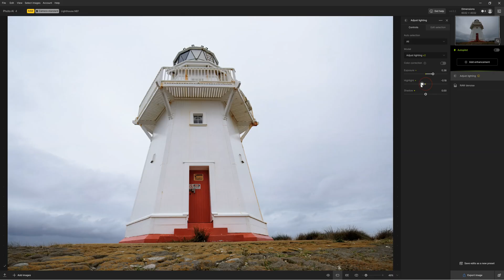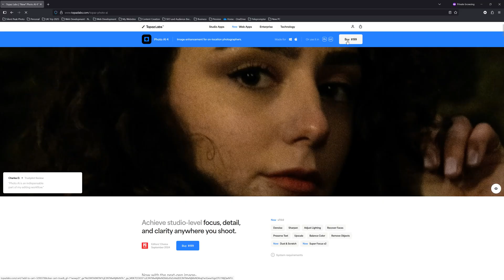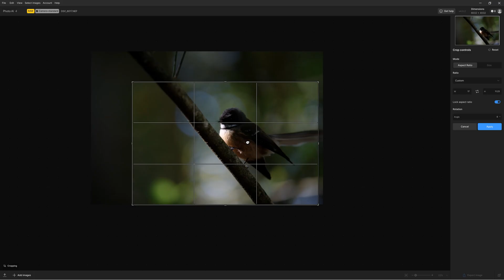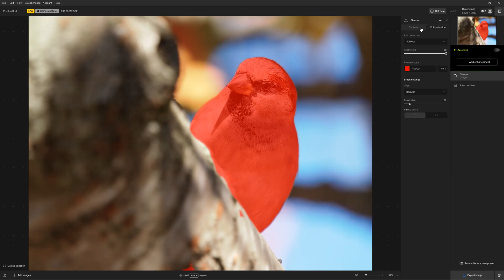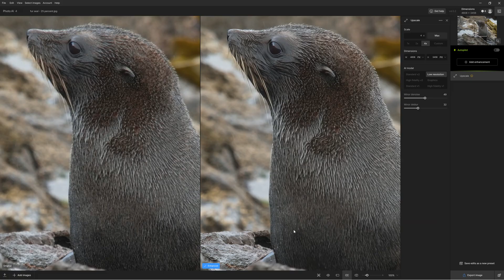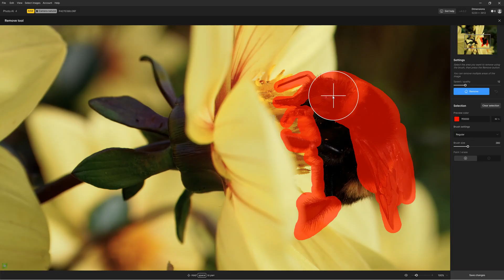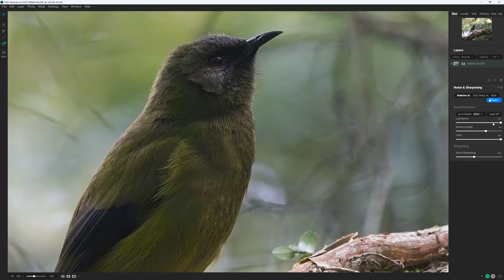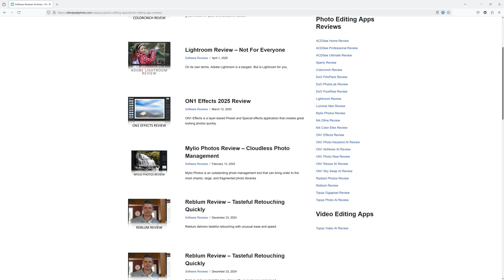Topaz Photo AI Review 2025 - Photo AI 4 Tested vs DxO PureRaw, Lightroom, Gigapixel and more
Visit Silent Peak

00:00 - Topaz Photo AI verdict
00:28 - Introduction
00:38 - Topaz Photo AI Trial
00:49 - What is Topaz Photo AI 4
01:33 - Does Topaz Photo AI work with JPEGs and Raw
01:53 - Using Topaz Photo AI 4 as a plugin
02:01 - How much is Topaz Photo AI 4
02:16 - What is new in Topaz Photo AI 4
03:03 - What does Topaz Photo AI 4 do
04:32 - Who is Topaz Photo AI for
05:36 - Key Features of Topaz Photo AI 4
05:40 - Sharpening
06:02 - Masking
06:09 - Super Focus
07:29 - Denoise Photo Noise Reduction
08:02 - Upscaling
08:34 - Dust and Scratch Repair
09:05 - Remove Object Tool
09:26 - Is Topaz Photo AI 4 good to use
09:55 - Is Topaz Photo AI slow
10:37 - Alternatives to Topaz Photo AI 4
12:05 - Is Topaz Photo AI worth it

Topaz Photo AI Review

Topaz Photo AI’s potent combination of top-tier photo upscaling, noise reduction, and sharpening enables it to enhance and restore photos to a level beyond the reach of other image enhancement applications. However, due to its rich feature set, Topaz Photo AI costs much more than specialised denoising and upscaling alternatives such as Gigapixel and DxO PureRaw. But if you need everything it has to offer, Photo AI is unmatched

What is Topaz Photo AI 4

Topaz Photo AI is an all-in-one photo enhancement and restoration studio for PC and Mac, enabling you to easily deblur, sharpen, enlarge, and denoise your photos. You can also use Photo AI to brighten your photos, erase unwanted photographic elements, and remove dust and scratches from your digitized prints.
Critically, Photo AI requires very little skill to use. Its reliably excellent Autopilot mode assesses your photo and automatically applies whatever adjustments, enhancements, and restorations it thinks will best suit your image. However, you can always fine-tune Autopilot’s enhancements or turn it off altogether and make your own.

Topaz Photo AI works with both JPEG and a wide selection of Raw files. Once you have finished enhancing your image, you can export it as a TIFF, JPEG, or DNG Raw file. Furthermore, Photo AI is a standalone photo enhancement application, meaning it can operate independently of any other photography software. Alternatively, you can use Topaz Photo AI as a plugin for Lightroom Classic, Photoshop, Photoshop Elements, Capture One, and Apple Photos.

A Topaz Photo AI lifetime license will cost you a one-time payment of US$199. You can also try Topaz Photo AI free for 30 days – no payment required.

What is new in Topaz Photo AI 4

Topaz Photo AI 4’s new features include a Dust and Scratch Repair for restoring damaged digitized prints. Meanwhile, Autopilot has been revamped to be more intuitive, and the Face Recovery mode now has dedicated adjustments for restoring the detail in your subject’s hair and neck. You’ll also find various evolutionary tweaks to the interface in an attempt to smooth your workflow further.

What does Topaz Photo AI do

With Topaz Photo AI, you can apply Image upscaling to enlarge your images by up to 600% or use Denoise to clean up and enhance your noise-ridden images. You can also use Image Sharpening and Super Focus to sharpen your photos, as well as correct poor focus and motion blur. With the Remove Object tool, you can remove unwanted photographic elements and clutter from your image, and use the Dust and Scratch repair tool to fix the digitized versions of your damaged prints.
While you should not consider Topaz Photo AI a photo editing application, it does include some editing features. These include Adjust Lighting and Balance Color, which you can use to rebalance your photo’s exposure and white balance, respectively. You can also use Photo AI’s masking tool to automatically mask areas of your photo, thus limiting your enhancements to your subject, background, or specific areas of your image using manual brushing.